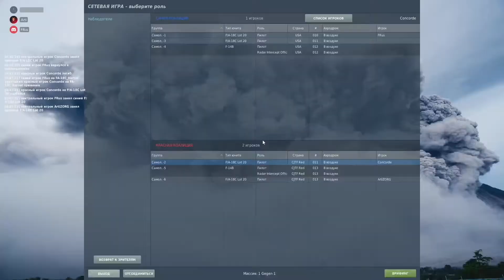My first PvP dogfight, with friends. [Moments]